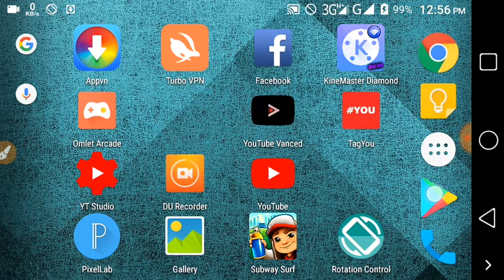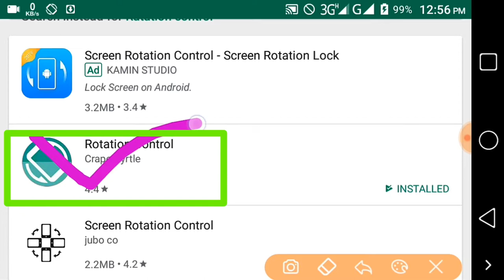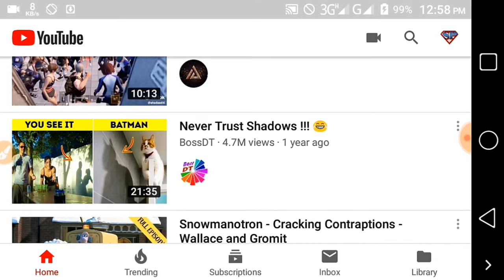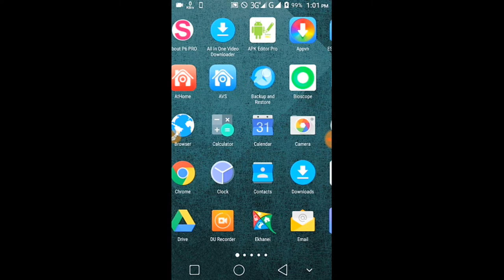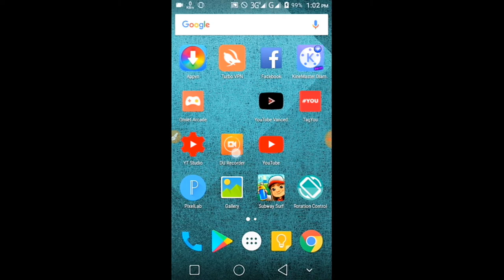How to auto rotate home screen in any Android device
🔥🔥Downlode Rotation Control App🔥🔥

◆Easy to Copy Text🔥🔥 Text Copy Any Web And Any Screen🔥🔥Text And Sentence🔥🔥 Android App tech